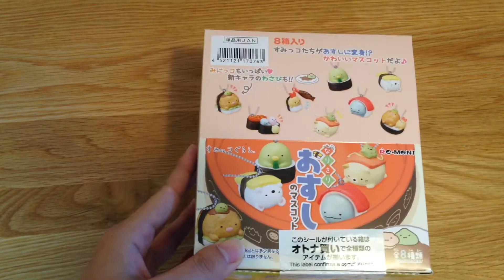RE-MENT すみっコぐらし なりきりおすしのマスコット sumikko gurashi narikiri osushi no masukotto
すみっコぐらしなりきりおすしのマスコットを
大人買いしました。
開封から、中身の確認まで動画で撮影しました。